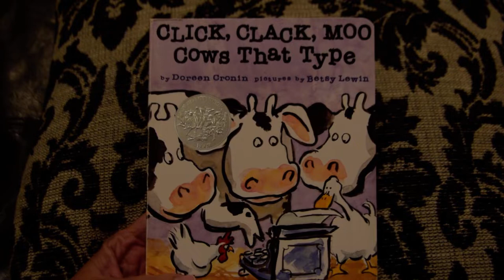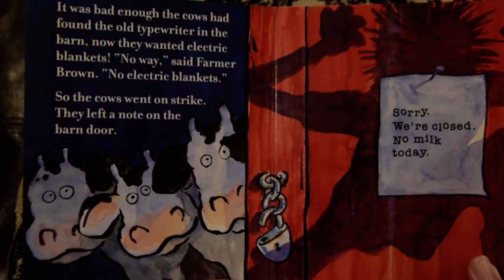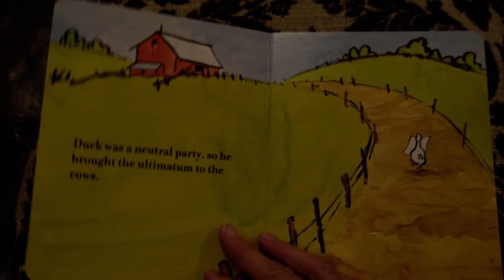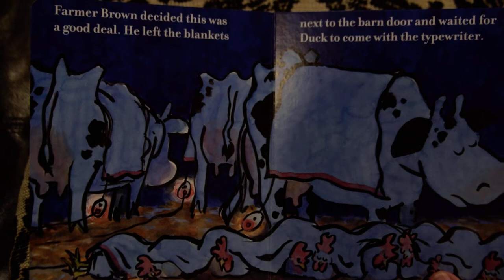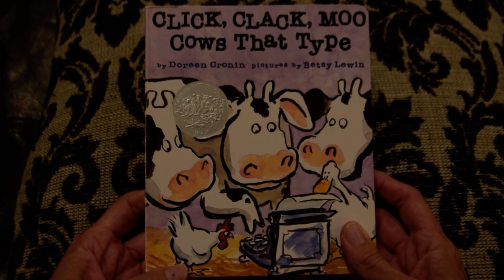Click, Clack, Moo Cows That Type; by Doreen Cronin; pictures by Betsy Lewin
Storybook time reading aloud Doreen Cronin's great book Click, Clack, Moo Cows That Type. This is a very humorous story about a farmer with a demanding livestock problem. Hopefully your children will enjoy the humor of Farmer Brown's dilemma as he seeks a solution with the clever animals.